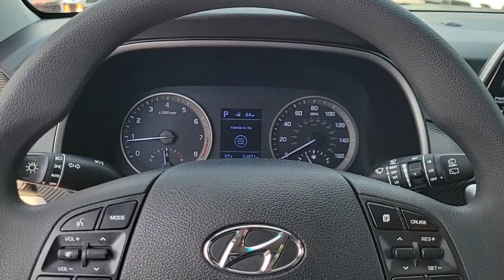2020 Hyundai Tucson St. Petersburg, Tampa, Clearwater, Palm Harbor, Largo, FL 72P1004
Magnetic Force Metallic Used 2020 Hyundai Tucson SEL available in St. Petersburg, Florida at Crown Hyundai. Servicing the Tampa, Clearwater, Palm Harbor, Largo, FL area.

Crown Hyundai
5301 34th St. N.

HYUNDAI CERTIFIED - Hyundai Certified Pre-Owned Details: * Transferable Warranty * Vehicle History * Roadside Assistance * 173+ Point Inspection * Warranty Deductible: $50 * Powertrain Limited Warranty: 120 Month/100000 Mile (whichever comes first) from original in-service date * Limited Warranty: 60 Month/60000 Mile (whichever comes first) from original in-service date * Includes 10-year/Unlimited mileage Roadside Assistance with Rental Car and Trip Interruption Reimbursement; Please see dealers for specific vehicle eligibility requirements.brCARFAX One-Owner. Clean CARFAX.brbrbrAll prices plus sales tax tag and titling and dealer service fee of $999.00 which represents cost and profits to the selling dealer for items such as cleaning inspecting adjusting new vehicles and preparing documents related to the sale.